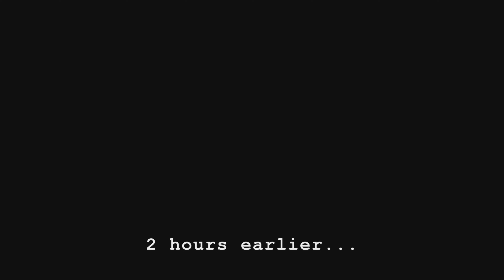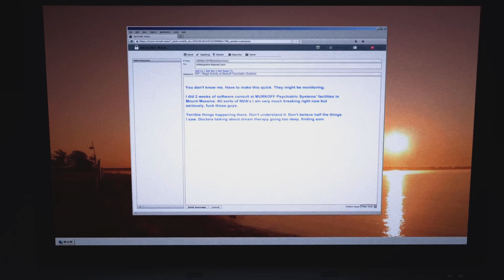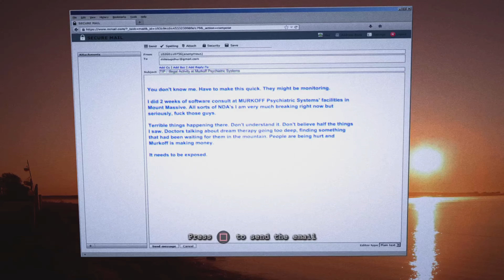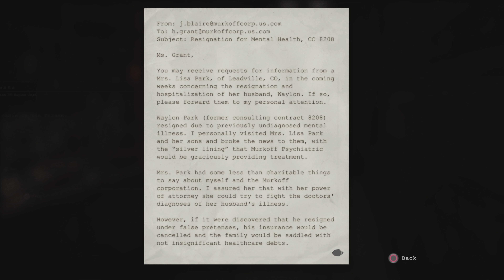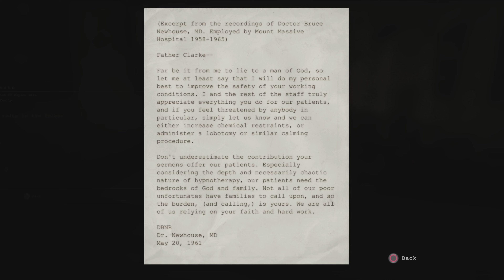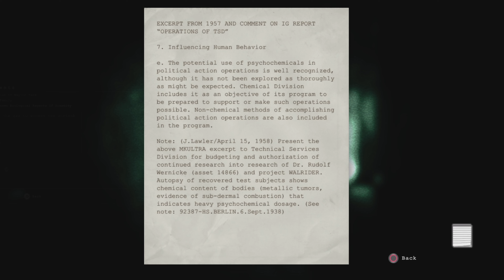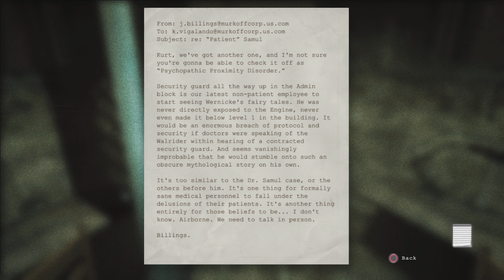This almost whistled the soul outta me!|Outlast: Whistleblower - Part 1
This one is way scarier.